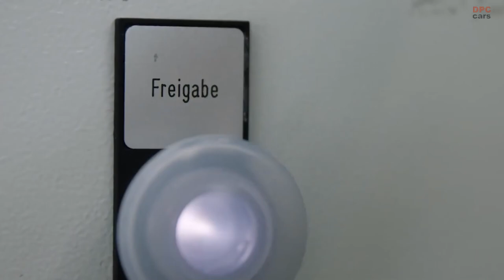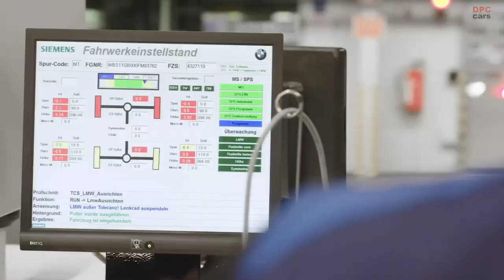2023 BMW M3 Touring Wagon Production Factory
Here is an exclusive first look at a completely new model from BMW M – the first-ever BMW M3 Touring being produced on the assembly line.. The combination of M specific high performance, an increase in available interior space and the intelligent functionality of a Touring model make the BMW M3 G81 a very special vehicle.

The BMW M3 Touring will come with a 6-cylinder M TwinPower turbo engine beneath the bonnet has been confirmed. The widened axles, conspicuously large front air intakes and four exhaust tailpipes at the rear leave little doubt that the iconic M DNA will be clear for all to see, even with the car’s new body design. One thing is already certain: the BMW M3 Touring is set to take the combination of racing-oriented performance and everyday practicality to the extreme.

The first M3 Touring contains all the know-how and the technology from the current BMW M3 and M4 family. Starting with the 510 hp motor, the M specific axles, from the wide tyres which are ideal for the driving dynamics to the wide-body chassis – everything that belongs in a proper BMW M3.

The extensive development process that the new BMW M3 Touring is going through is proof that it is first and foremost a BMW M3. The test drives of its intensive testing and tuning programme also take place on the Nürburgring Nordschleife, the high-speed oval in Nardo, the Sachsenring in Germany and the Tyrolean Alps.

They are the prelude to the creation of a premium mid-range class estate car that has never before provided so much driving fun and precision, nor offered more functional utility in a thoroughbred sports car.

With all the qualities of driving dynamics and characteristics that have represented this model series for several generations. This is supplemented by the typical BMW, flexibly usable Touring concept characteristics. But it will definitely be more a racehorse than a workhorse.

For us and anyone who likes dynamic, autonomous driving on highways and motorways or just the everyday joy of taming the urban jungle. In short, for everyone for whom there isn’t quite enough space available in the BMW M3 Sedan and the seating position in the X3 M is too high.